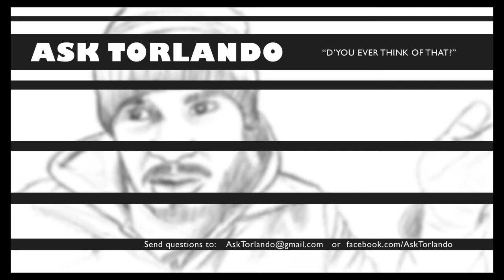Zumba Fitness Class? Go or no?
Janet, about going to zumba class for the first time...

In this video I try to help a friend out with her preoccupations for an eminent zumba fitness class.  I give my gut reaction and opinion specific to going the night the question was asked.  However, I think with a little preparation, maybe looking at some zumba fitness videos online or even trying zumba fitness for wii, I think you can go there with confidence the next time your friend asks.  But in the meantime COME UP WITH AN EXCUSE!!!